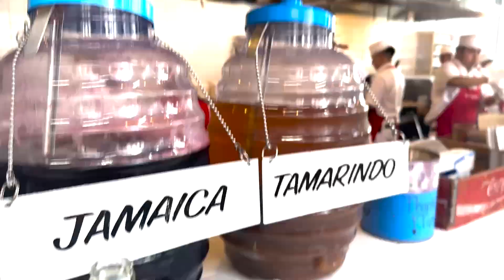Come along for a cheap summer afternoon in Manhattan!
Taking the ferry to NYC for a picnic on a boiling hot summer day